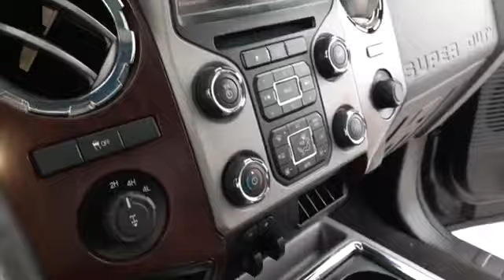2014 Ford Super Duty F-350 SRW 4WD Crew Cab Black Edition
Hello ! Everyone, Wellcome to my channel.2014 Ford Super Duty F-350 SRW 4WD Crew Cab Black Edition.